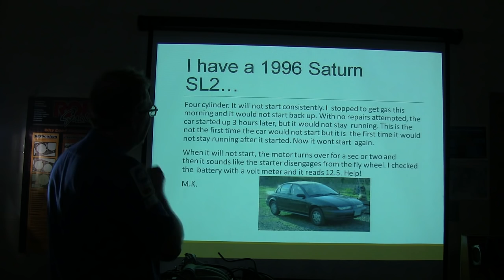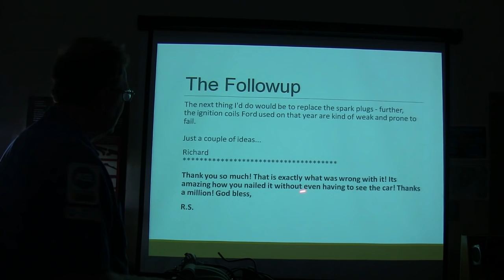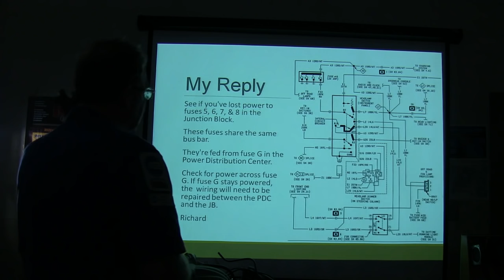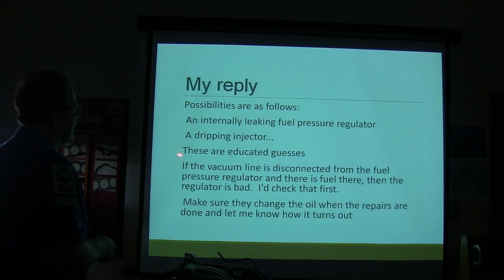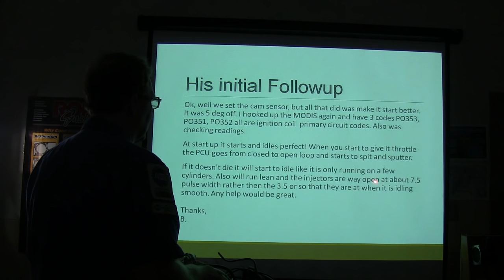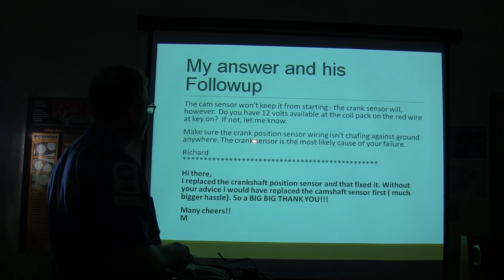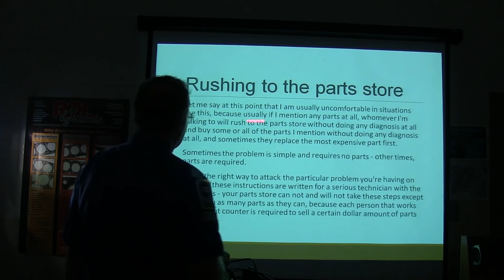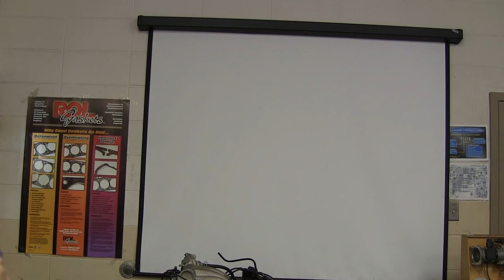Help Desk Session Part 4